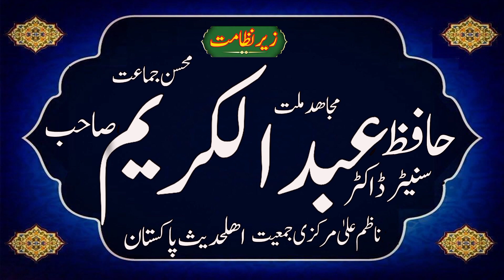Qari Binyamin Abid Mr. Title: Reasons for oppression and unrest in society and their solution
naat by qari binyamin abid
binyamin
qari binyameen abid sahab ki naat
binyamin abid ka bayan2024
qarii binyameen abid naat
binyamin abid ki taqreer
molana binyamin abid new 2024
allama habib ur rehman yazdani
qari binyamin abid topic dua kon sunta hai.2019
qari binyameen
kari binyameen abid
qari binyameen abid ki naat
qari binyameen abid new